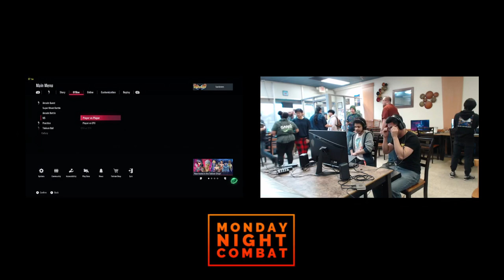Monday Night Combat #65 - Mystery, GGST, T8, SF6